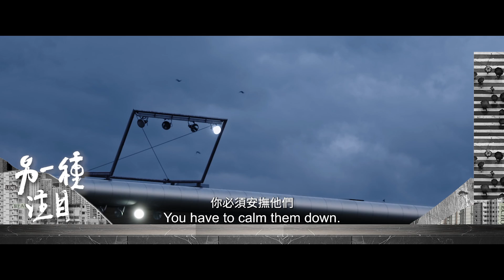【預告】賽場人生 ｜另一種注目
球賽進行時，奔馳的球員永遠是觀眾的視線焦點，本片卻選擇近身拍攝國際足聯裁判——費達伊桑，用嶄新的視角呈現了一場前所未見的比賽。看台觀眾的鼓譟、球員的抗議咆哮，整個球場都圍繞著他，等待他做出裁決。他的判斷力有時可以左右勝負，一聲哨響就可以暫停比賽，在必須承受如此龐大壓力的狀況下，他難道沒有恐懼或懷疑嗎？透過本片，我們不僅可以體驗裁判的緊繃狀態，聆聽他的質疑與決定，也藉此注意到那些在球賽中，不為我們所知的角落。

＊「國際影展短片精選」僅於 MOD508鏡電視新聞台 頻道播出